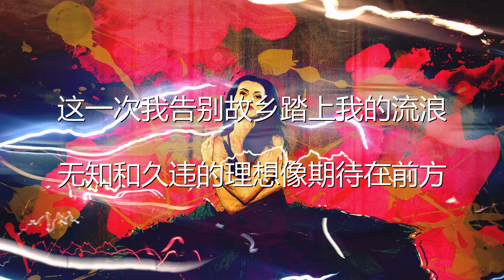弹棉花的小花 - 妈妈的话 (烟嗓版) (歌词) 💗♫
弹棉花的小花 妈妈的话 烟嗓版 歌词 💗 点击那个订阅按钮 听更多好听的音乐!

歌词

从小的时候就经常听我妈妈讲

长大以后不会遇上童话中的姑娘

可我依然坚定这个世界温暖着

直到经历过往才知是我幻想的

童年的梦境可笑的

就像是乌云隐藏着

外面的世界漆黑着

而我依然是一个篝火者

说着说着星空突然变成黑色

象征篝火的我也会变得退缩

我曾盼望繁星我才坚定的活着

接下来的故事慢慢仔细听我说

这一次我告别故乡踏上我的流浪

无知和久违的理想像期待在前方

妈妈的话充斥梦想我不会再度彷惶

如今我背负了信仰渐渐远离了家乡